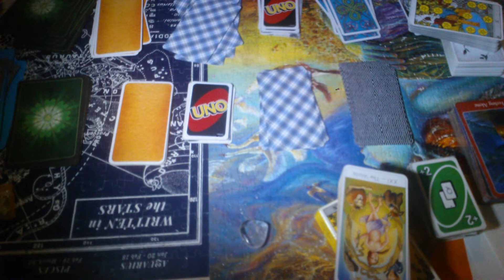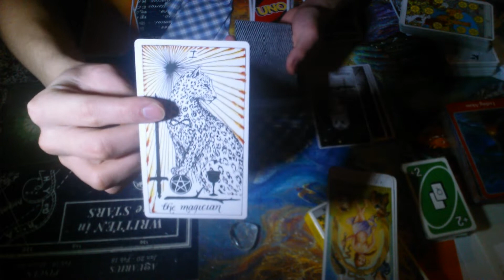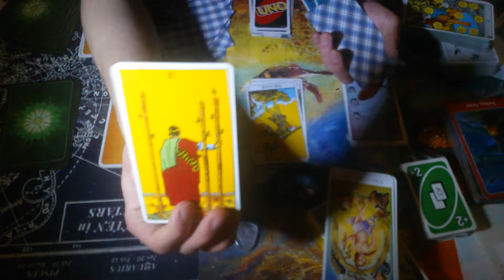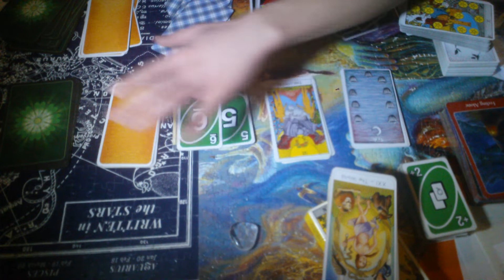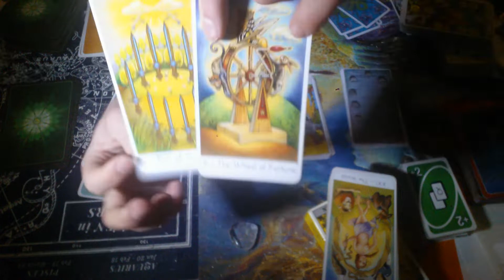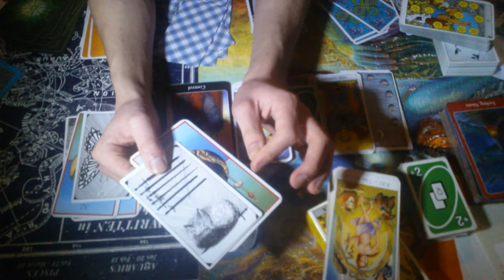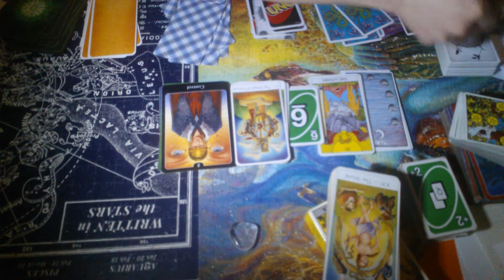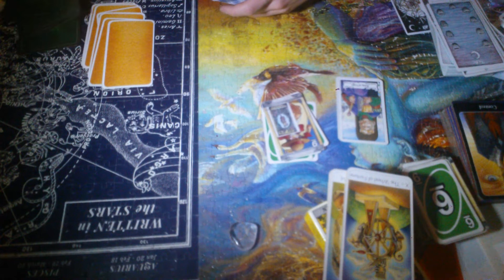Pick a Horoscope Weekly Energy Reading: November 24-30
Aquarius: 2:47
Pisces: 7:13
Aries: 10:39
Taurus: 14:02
Gemini: 17:56
Cancer: 21:01
Leo: 26:39
Virgo: 28:37

Welcome! I'm Son Nguyen (Sonsonmushi). Truly, thank you for being here. Right now, what I'm charging for psychic services are:

Just let me know whatever you want to do and we can go from there! If you would like a reading but don't want to provide any details, that's fine with me too.

What makes this confusing is that I am also a donation-based service so these are general donation-based prices. In other words, you don't actually have to pay me to receive a reading. If you can it is appreciated, but if these are difficult prices or you're in a tough spot, I would like to still give a free reading and help in any way I can. So please let me know your thoughts on all this. I am new to charging for services, but I am confident in my readings as I am very passionate about being a psychic.

WHAT TO EXPECT FROM MY PERSONAL READINGS:
For a personal reading, feel free to give some background information to your concern or question.  You can also keep it general and keep your information private. Reading topics can include: dream interpretations, love life,  career life, spiritual life, soulmate or twin flame connections, personal hardships and aspirations, or any topic you can think of. You will receive an email with a link to a private youtube reading video within 1-3 days of purchase.